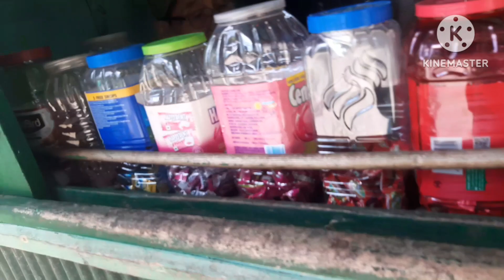Shawan ko antim din ma darshan garnu gako😇||Sathi sanga pane vetghat vayo🥰||Villagelife||Bvlogs❤🧿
Hello everyone👋

Keep watching🤗